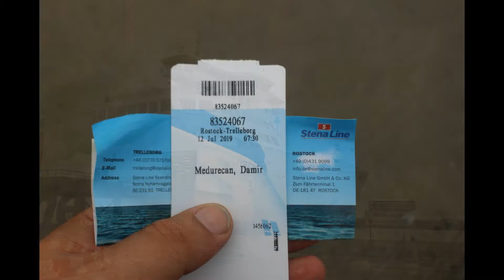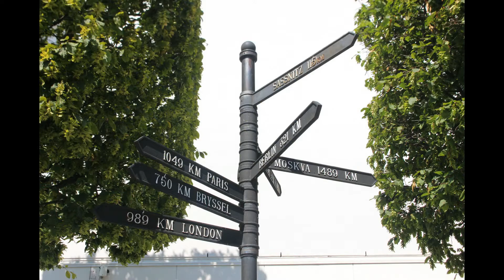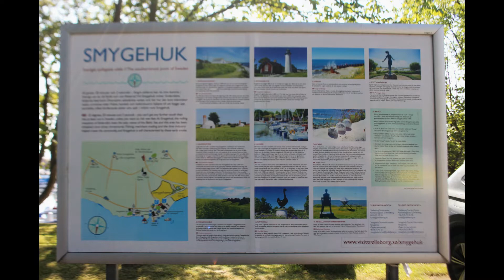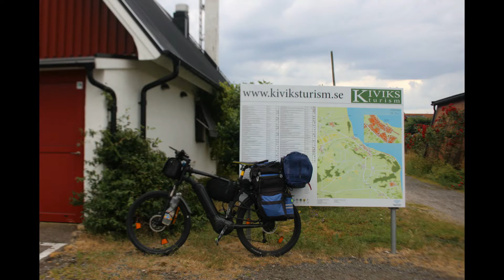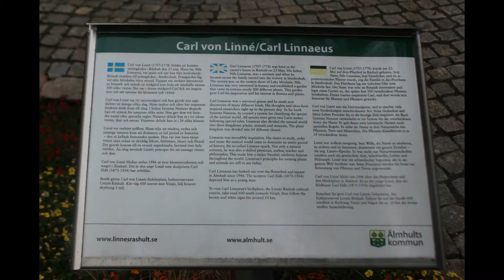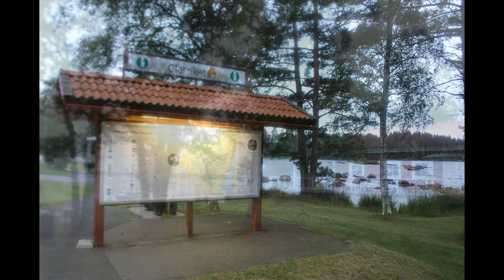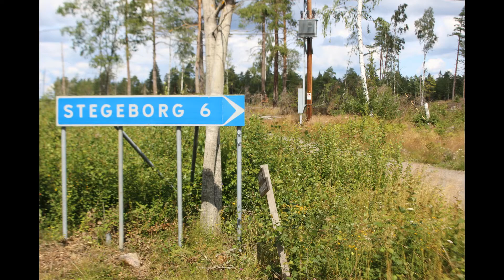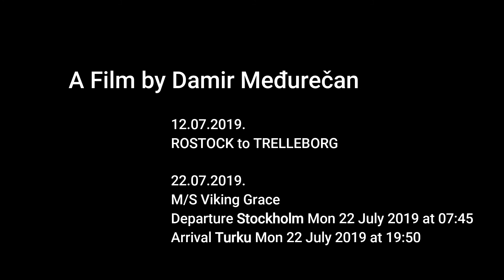Nordkapp Adventures - 2019 - Photo Gallery - From Rostock/Trelleborg to Stockholm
# Photo Gallery #
That bike ride took me across southern Sweden to Finland and then to the northernmost point in Europe that is accessible on wheels, the North Cape (Nordkapp).
Splendid views, roads between forests, lakes, fjords, cliffs, and reindeer.

Departure Rostock to Trelleborg: 12 July 2019

M/S Viking Grace
Departure Stockholm: 22 July 2019 at 07;45
Arrival Turku: 22 July 2019 at 19;50

A Film by Damir Međurečan, Croatia.
NORDKAPP ADVENTURES - 2019 - Photo Gallery
From Rostock/Trelleborg to Stockholm